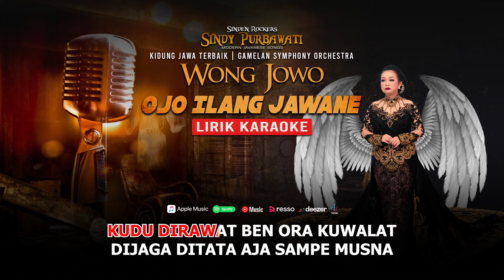Wong Jowo Ojo Ilang Jawane | Lirik Karaoke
👥 SOSMED :
►Semoga bisa semakin erat paseduluran kita , Rahayu 🙏🙏🙏